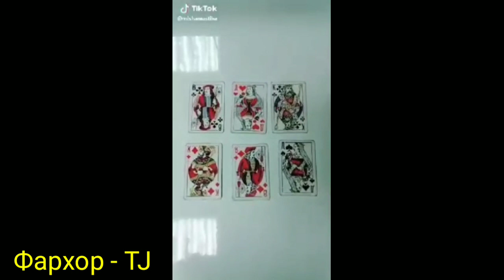Загодвай одну карту